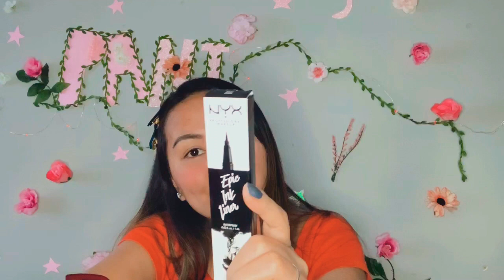Unboxing SEPHORA & AMAZON! | BEAUTY PRODUCT PURCHASE